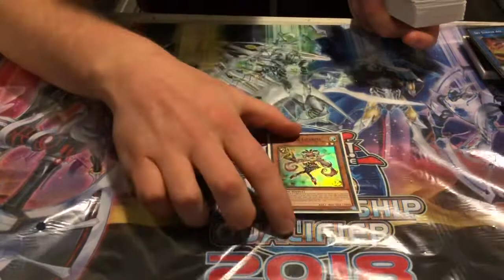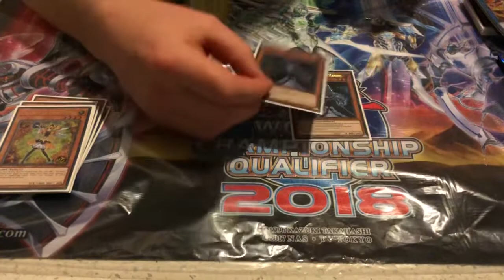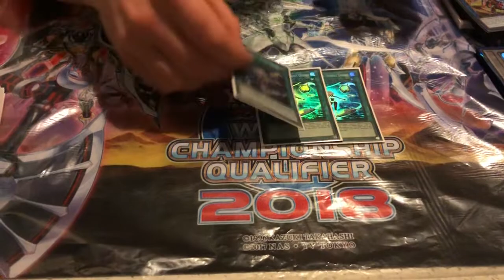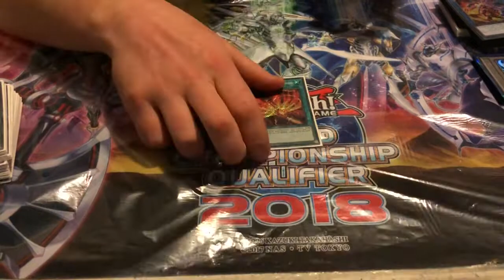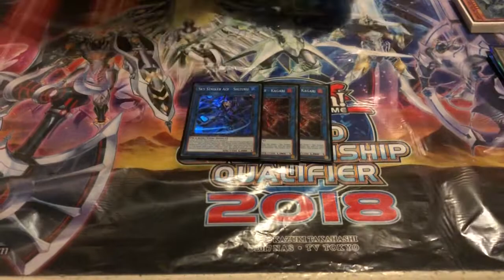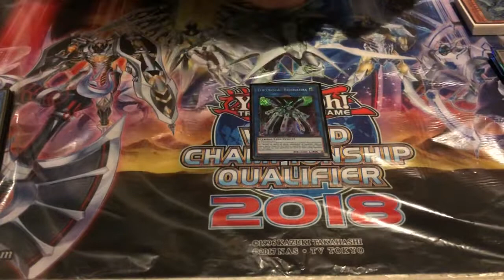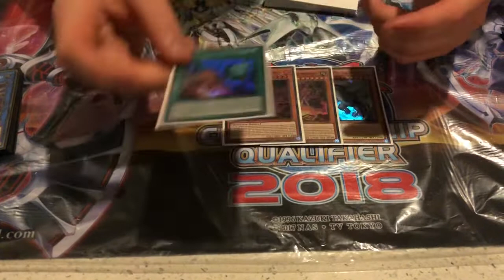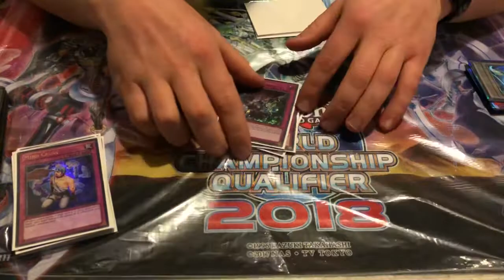Top 16 Oceanic WCQ Australia 2018 Trickstar Sky Striker Deck Profile ft. Daniel Feldtman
Daniel Feldtman had an amazing weekend, topping both Australian Nationals and Australian WCQ with Trick Strikers!